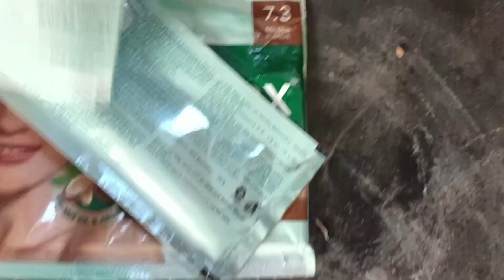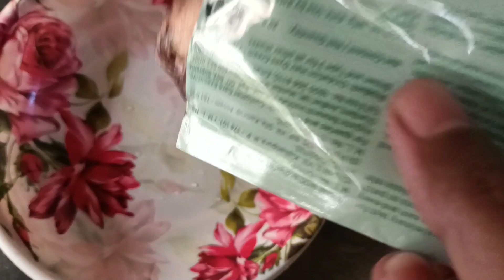সবাইকে জানাই পৌষ সংক্রান্তির শুভেচ্ছা....বাড়িতে সবাই মিলে পিঠে করলাম 🤗 ।।